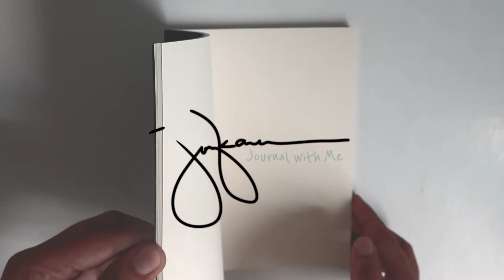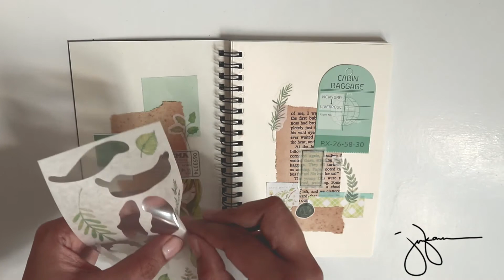Journal With Me : Green Theme | Joykaren D.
andddd  Another Journal with Me Episode! How are you? hope you are having a good day & please stay at home, ok?
For today's Journal with Me Episode, I've chosen Green Theme as it symbolizes the color of life, renewal, nature, energy, and it is associated with meanings of growth, harmony, freshness & safety.

keep safe friends!